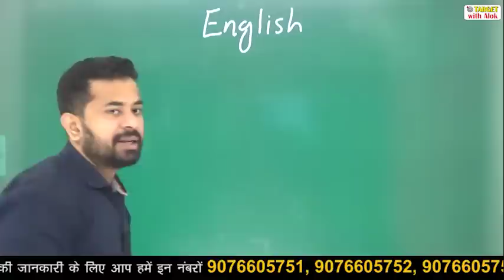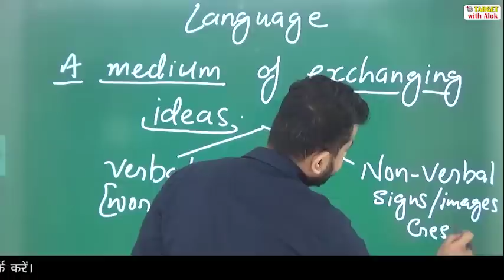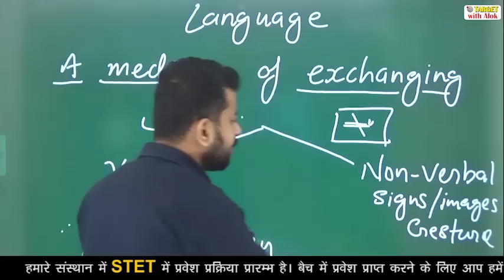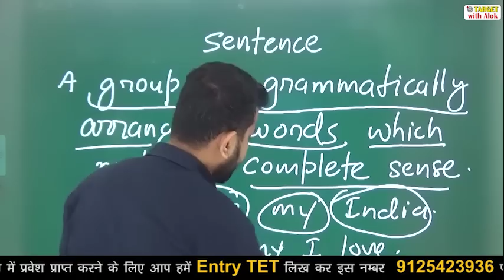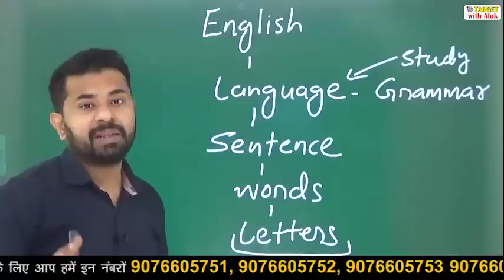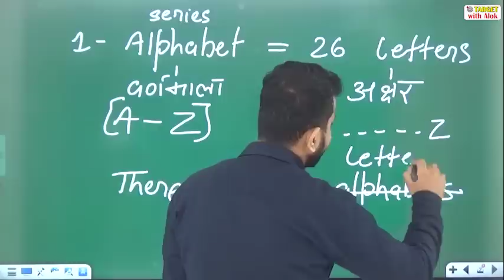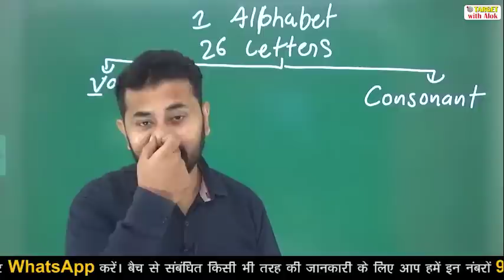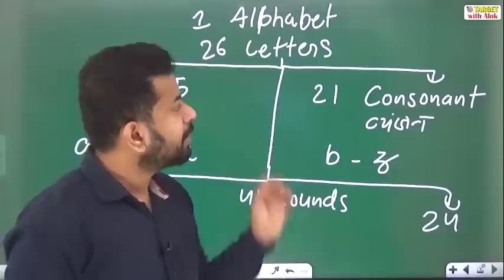STET - 2020-21 || English || Episode - 1 || 130 + अंकों के निश्चित लक्ष्य के साथ .....